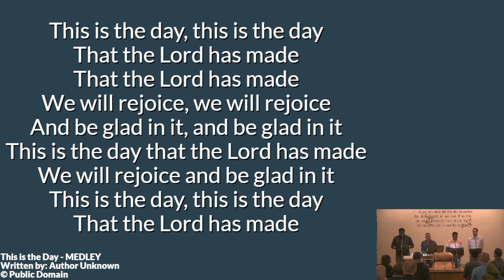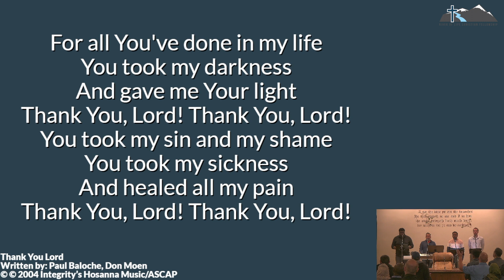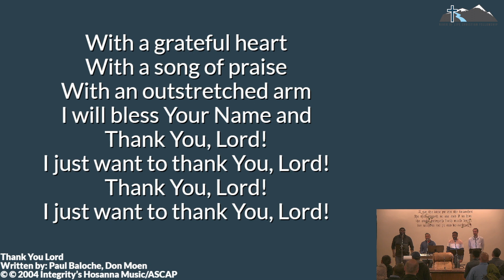Thank You Lord — RLCF Praise Live — April 21, 2023